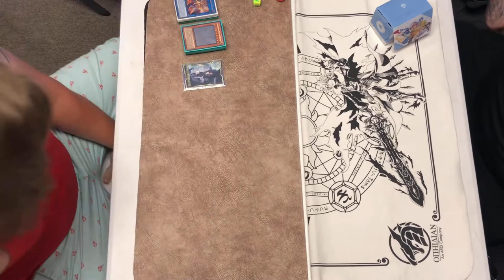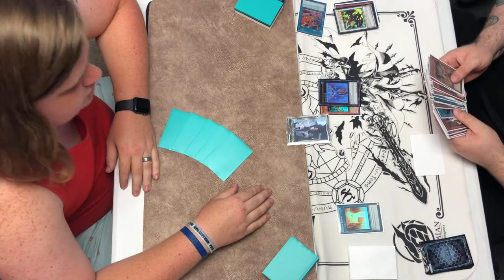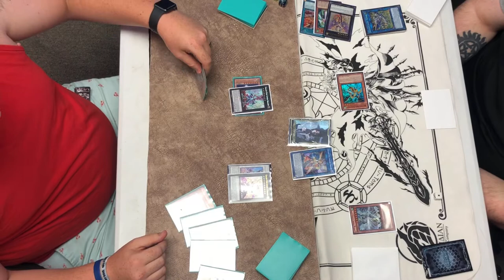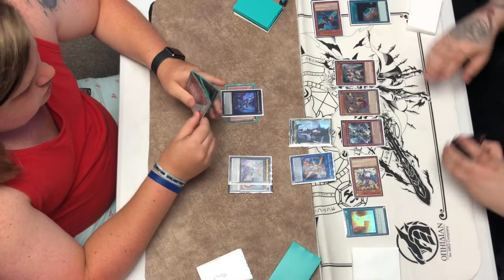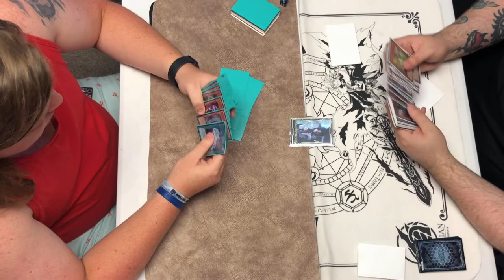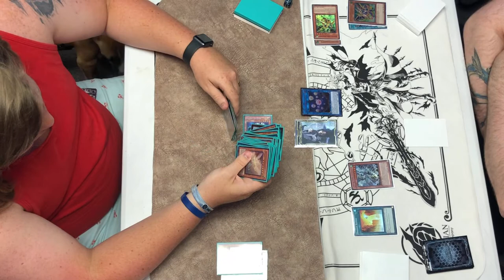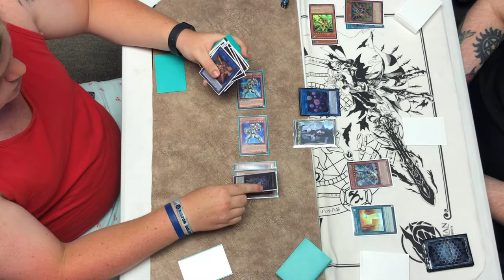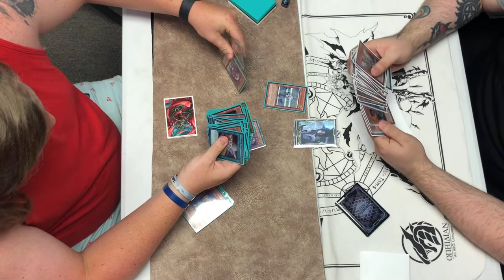Galaxy-eyes photon vs Dragunity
Song: you’re Not Me

Artist: Not applicable

Album: yugioh